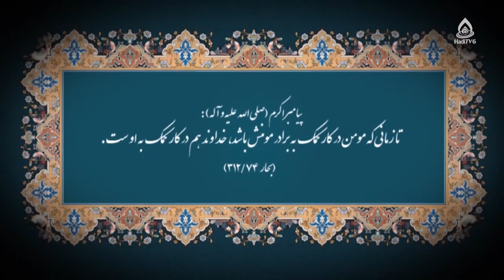نقش ایمان در زندگی فردی و اجتماعی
برنامۀ «به وقت بیداری» قسمت ۵۹۹ از تلویزیون جهانی هادی (فارسی دری)، چهارشنبه ۱۴۰۲/۷/۲۶
موضوع: زیست مؤمنانه، قسمت ۳
کارشناس‌: حجت‌الاسلام والمسلمین محمدعلی فیاضی
مجری: غلام‌حسین ناصری

توجه ویژه به دعای عهد 6:04
خلاصه مطالب گذشته 9:31
نقش ایمان در زندگی فردی 13:00
زیست مؤمنانه موجب هدفمندی زندگی 16:38
زیست مؤمنانه موجب نگاه متفاوت به زندگی 19:46
زیست مؤمنانه موجب بی تفاوت نبودن نسبت به انسانهای دیگر در جامعه انسانی و اسلامی 26:39
حق مؤمن بر سایر مؤمنان 27:26
حق مسلمان بر دیگر مؤمنان در کلام امام صادق(ع) 31:11
حمایت از مسلمانان با تمام توان، از حقوق اساسی برادر مسلمان بر مسلمان 34:36